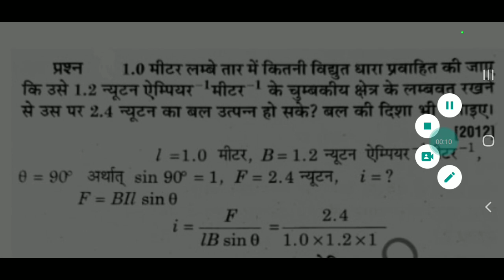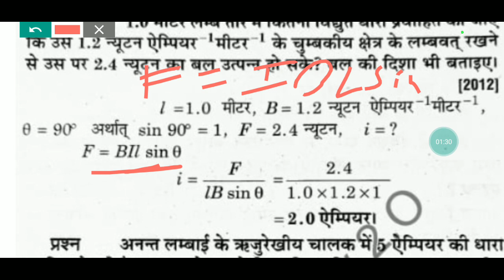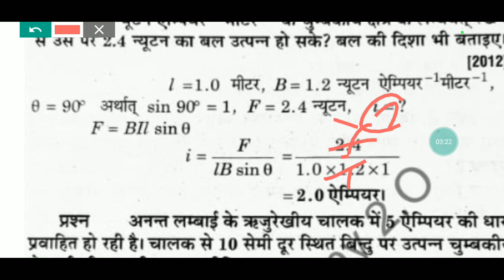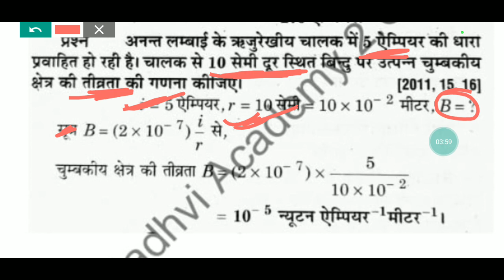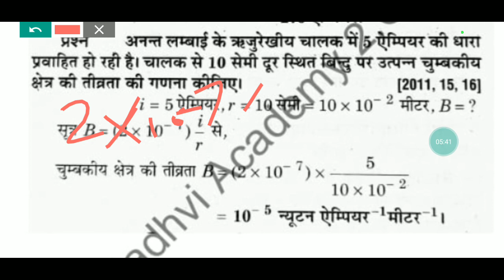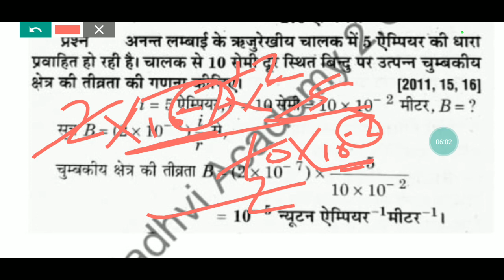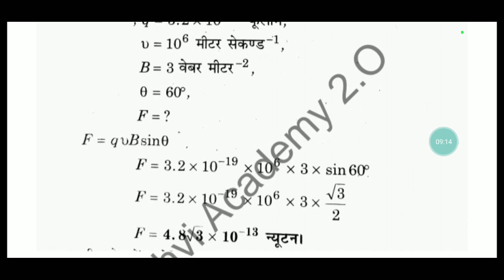vidyut dhara ka chumbakiy prabhav numerical class 10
vidyut dhara ka chumbakiy prabhav numerical class 10 @MadhviAcademy20

1.vidyut dhara ka chumbakiy prabhav numerical class 10
2.vidyut dhara ka chumbakiy prabhav numerical
3.vidyut dhara ka chumbakiy prabhav sums
4.physics ke important numericals class 10
5.physics important numerical class 10th
6.important numerical class 10 physics
7.physics important numericals class 10 upboard
8.10th class physics  important numerical 2022